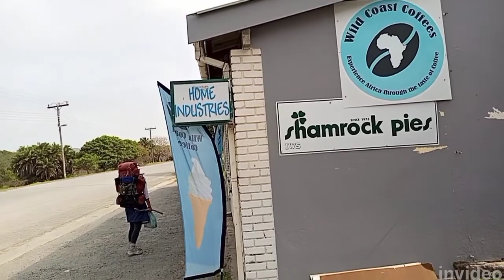EC - Seagulls to In the Green Backpackers